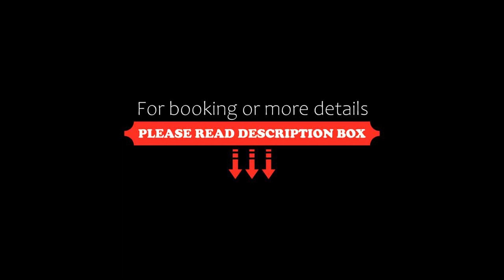Departamento Playa Punta Diamante, Acapulco, Mexico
About Property:
Boasting a seasonal outdoor swimming pool, a garden, a shared lounge and a restaurant, Departamento Playa Punta Diamante is situated in the Acapulco Diamante district of Acapulco, only 200 metres from Revolcadero Beach. The air-conditioned accommodation is 11 km from Chapel of Peace, and guests benefit from private parking available on site and free WiFi.

The apartment has 3 bedrooms, 3 bathrooms, bed linen, towels, a flat-screen TV wit...
Property Type: Hotel
Address: Palmas Palmas, 89500 Acapulco, Mexico
Searching For
1. Departamento Playa Punta Diamante - Acapulco - Mexico
2. Departamento Playa Punta Diamante - Acapulco - Mexico Address
3. Departamento Playa Punta Diamante - Acapulco - Mexico Rooms
4. Departamento Playa Punta Diamante - Acapulco - Mexico Amenities
5. Departamento Playa Punta Diamante - Acapulco - Mexico Offers and Deals
Audio Credit:
Track Title: Subway Dreams
Artist: Dan Henig